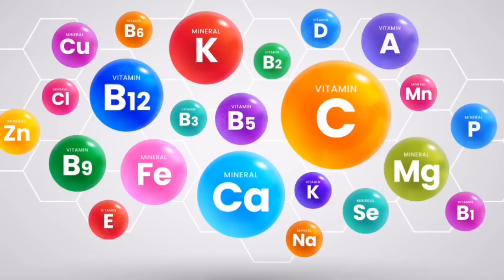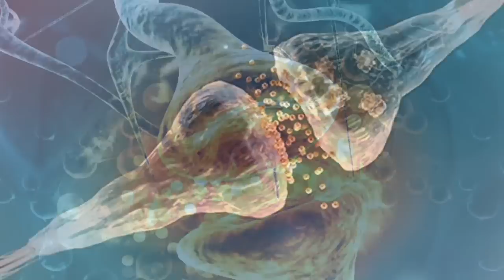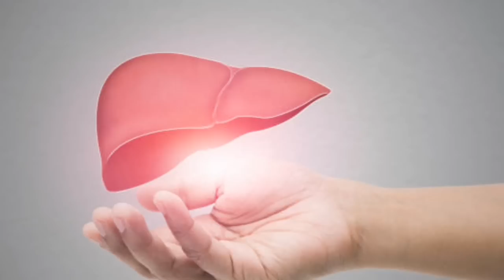Uzmite 1 žlicu dnevno i Vaša JETRA NIKADA NEĆETE BITI BOLESNA!